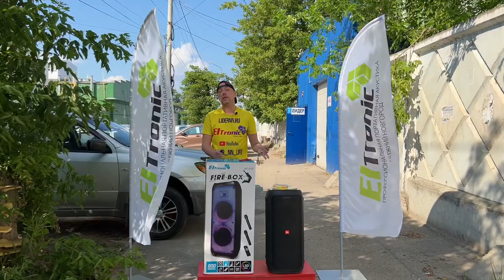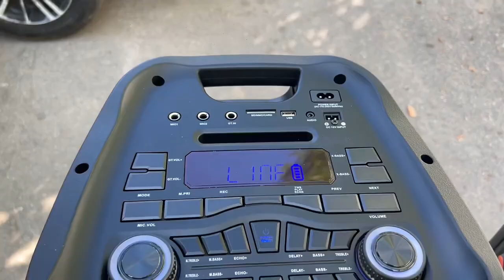АРИЯ версия JBL 300 VS Eltronic 20 53 сравниваю 2 акустические системы на улице формат FLAC